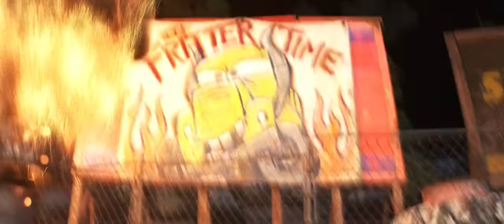Cars 3 Thunder Hollow Wipeouts Clip